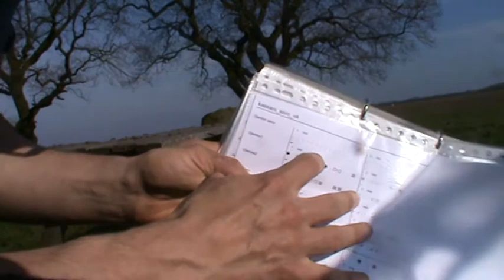Kassani Soro V4 djembe 1 djembeproject